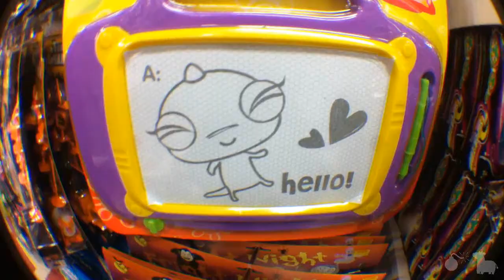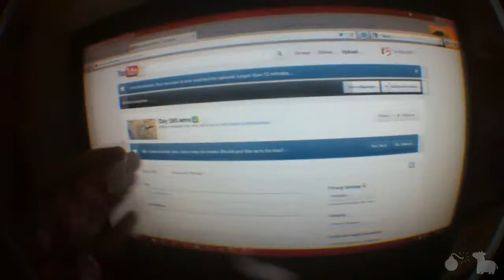I Accidentally My Entire Body(Day 596)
Oops. 596.
LINKS